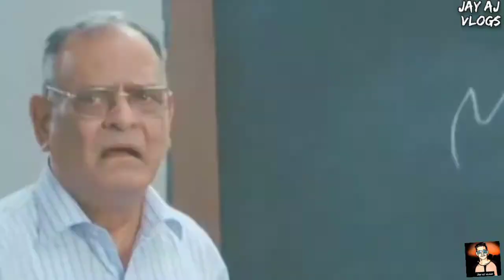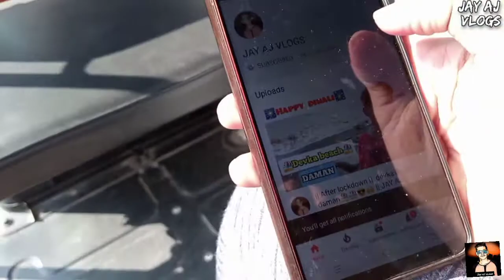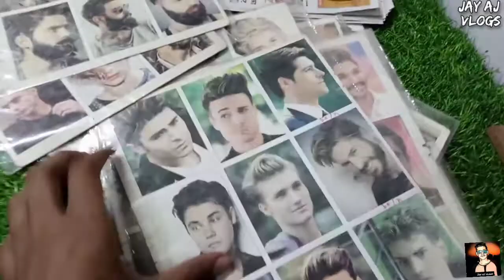HAIR CUTTING VLOG. 😎🤘🏻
thank you itna support Aur Pyar dene ke liye🥰☺️😎👍🏻

 comment kare vlog kaisa laga